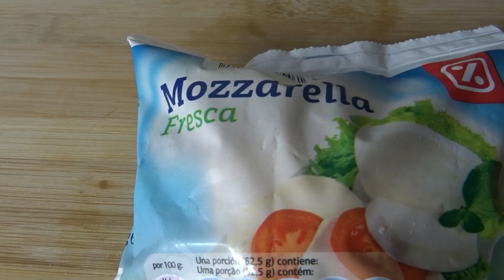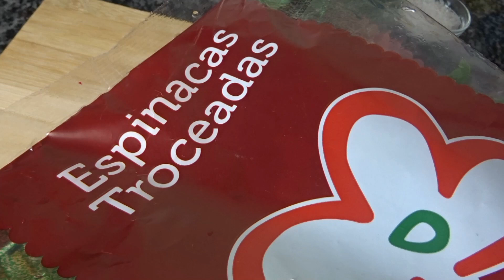PIZZA DE ESPINACA | RECETA DE NAVIDAD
Hoy vamos hacer PIZZA DE ESPINACA. Esta RECETA DE NAVIDAD DE PIZZA DE ESPINACA esta explicada paso a paso.

Si tenes alguna duda dejarla en los comentarios.